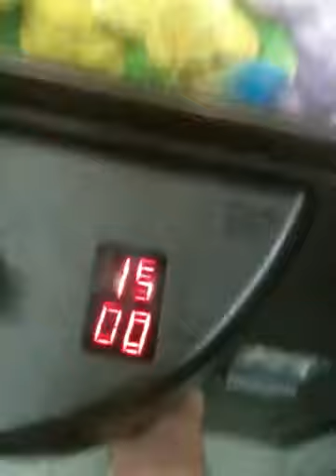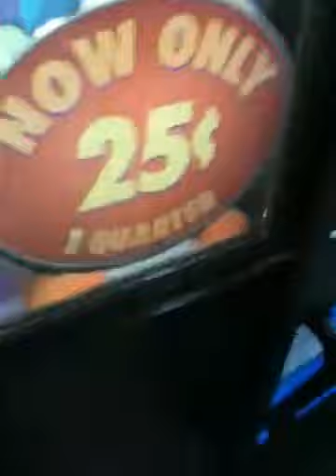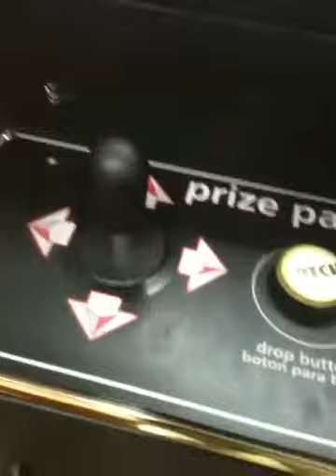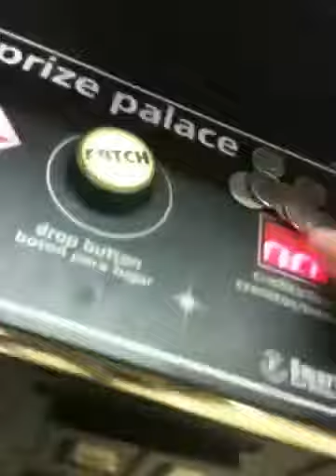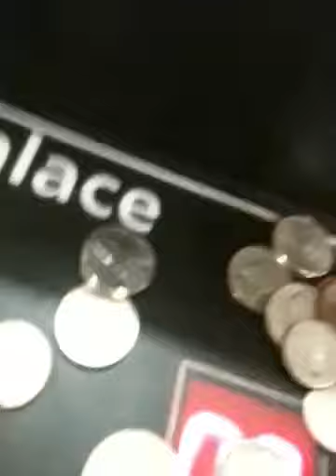returing to the claw machine look at me now